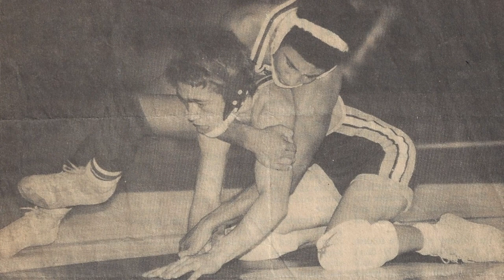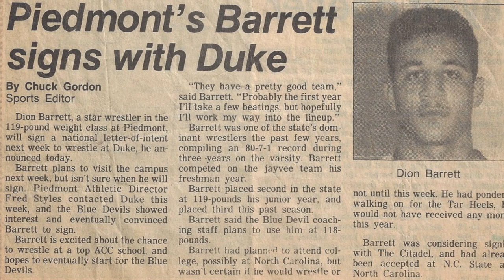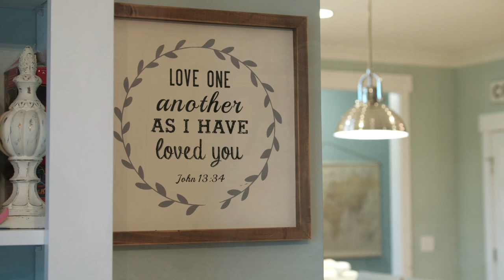Regions Bank Better Life Award – February 2020 – Dion Barrett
Regions Bank has awarded its top honor for associates -- the Better Life Award – to Dion Barrett, a Credit Products Specialized Team Manager in Charlotte, North Carolina. Barrett is a great supporter of Grace Academy, a nonprofit, K-12 college preparatory school in Matthews, North Carolina, that provides scholarships and other aid to underserved students.Regions is donating $1,000 to Grace Academy in honor of Barrett’s Better Life Award.